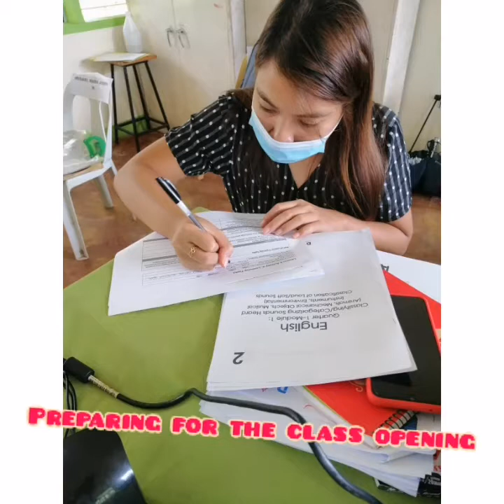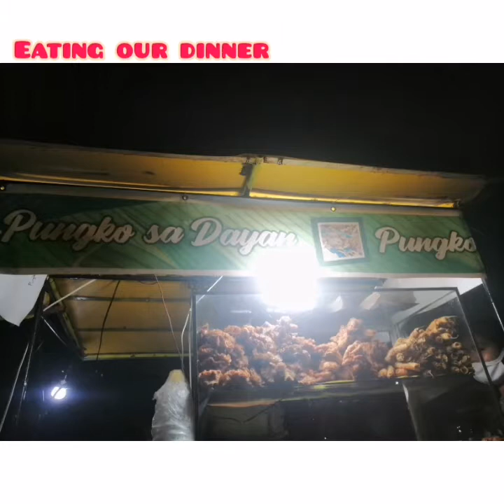Feet and Fate Challenge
After the long week of tireless work and tedious courseware and webinars in preparation of the new normal, teachers need a downtime.

Did not have initial idea where to go to and the only goal is to get some fresh air and breath.

We ended up finding ourselves watching together the beautiful sunset at Ipil Beach, SURIGAO City.

It was just an ordinary day but surely a priceless adventure.

Join us with our journey, Our Feet and Fate Challenge.

Our fate  leads us  where out feet brought us.

Location:

Ipil Beach, Barangay Ipil SURIGAO City, Philippines

SURIGAO City Boulevard

Special Thanks to my friends and Colleagues
Mary Love A. Paqueo
Janice A. Cabug-os
Reynaline D. Patayon with her husband Jovan M. Patayon